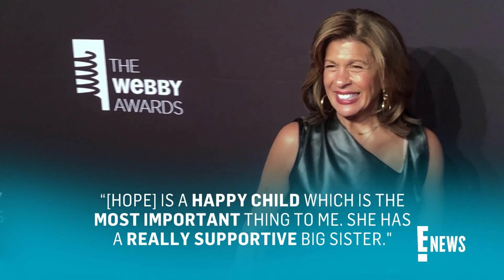Hoda Kotb Says Daughter Hope Has a "Longer Road" Ahead | E! News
"Today" co-host Hoda Kotb shares an update on her 3-year-old daughter Hope, following her health scare earlier this year. Hear what she has to say about her progress.